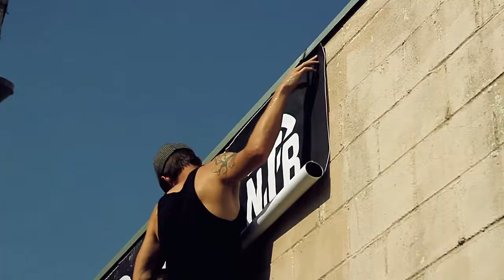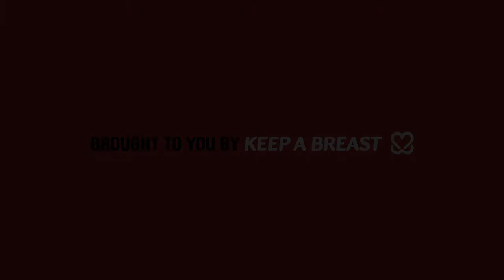Non Toxic Revolution - New Orleans Street Art Installation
The Keep A Breast Non Toxic Revolution team traveled to New Orleans, the 1st stop on a 8-city tour to help inspire and educate young people about toxic chemicals infecting our food, products, and environment.

Keep A Breast has partnered with the design firm Studio Number One founded by artist Shepard Fairey, to create a campaign that will encourage youth to embrace prevention as a deterrent to breast cancer and other diseases. NTR strives to enlighten youth about some of the common toxins that scientists and informed health advocates are advising the public to avoid. Keep A Breast believes the more this generation understands, the better choices they will make to stay healthy and cancer-free.

NTR is part of The Keep A Breast Foundation's mission to encourage youth to embrace prevention as a deterrent to breast cancer and other breast diseases and cancers.

Connect with the Non Toxic Revolution!

About Non Toxic Revolution:
Non Toxic Revolution's™ mission is to inform, educate and inspire young people to revolt against the dangers of toxic chemicals in their environment and food supply especially those linked to the initiation of breast cancer. Its aim is to focus on prevention as a means to maintaining long-term health and well-being. NTR also provides alternative choices so that young people everywhere can make smart changes.

NTR is part of The Keep A Breast Foundation's™ mission to encourage youth to embrace prevention as a deterrent to breast cancer and other breast diseases and cancers.

About The Keep A Breast Foundation:
The Keep A Breast Foundation™ is a nonprofit organization with a mission to empower young people around the world with breast health education and support.

The Keep A Breast Foundation™ is headquartered in the United States as a 501 (c) (3) nonprofit.  We are supported in fulfilling our mission by international partners Keep A Breast Canada, Keep A Breast Europe, Keep A Breast Japan and Keep A Breast Chile.